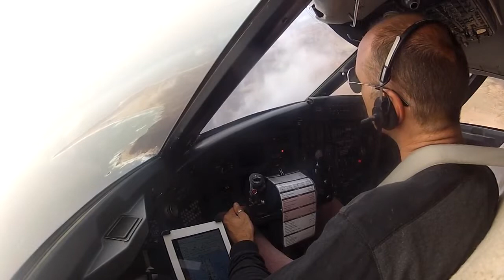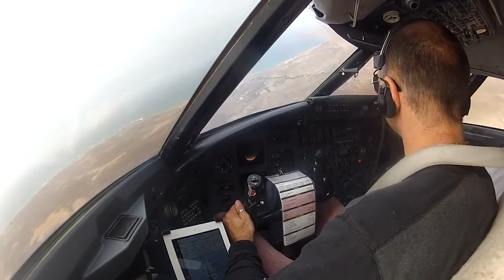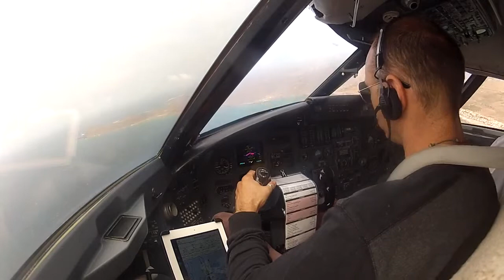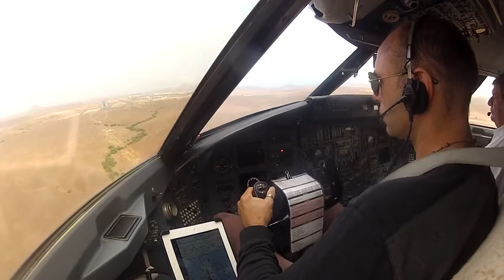LANDING ISLA DE SAL